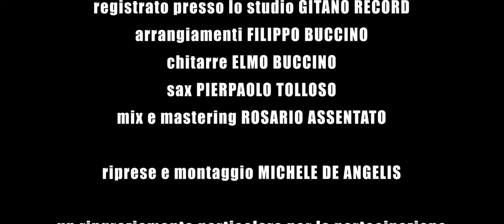Pierluigi - Ma che me fatte (Video ufficiale 2021)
PIERLUIGI - "MA CHE ME FATTE"
Arrangimenti: F.Gitano
Ragazza immagine: Chiara Neomelodica
Per contatti: 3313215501 (Chiara Neomelodica)